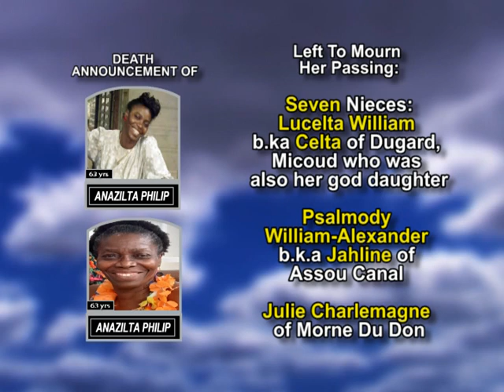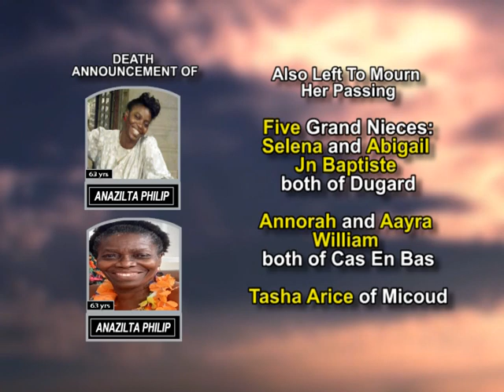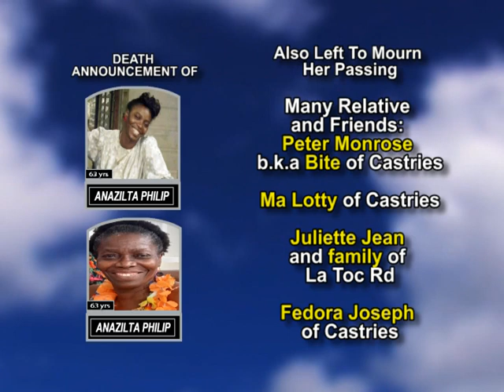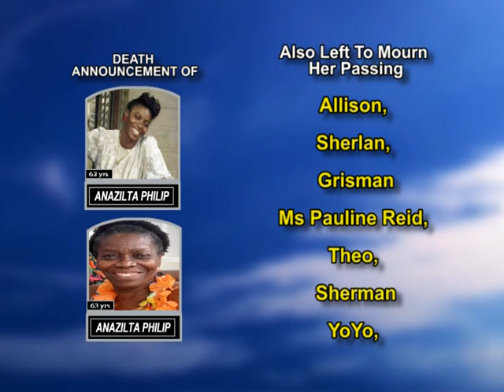Anazilta Philip long